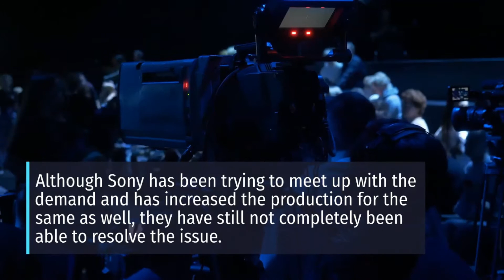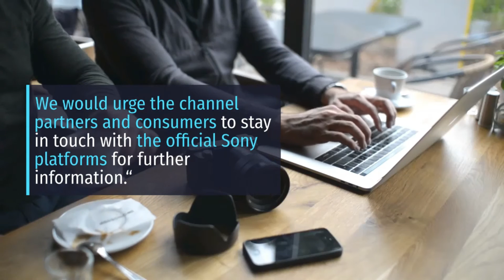Sony to delay the restocking of Playstation 5 in India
Ever since Sony launched Playstation 5 in the market, customers have been constantly facing an issue with the availability due to high demand. Although Sony has been trying to meet up with the demand and has increased the production for the same as well, they have still not completely been able to resolve the issue. Although it was launched in some of the markets initially, Sony promised that the console will launch in other countries soon as well.